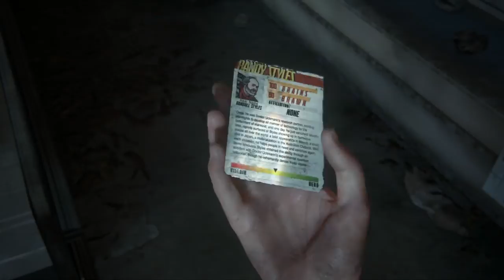The Last of Us 2 #20 Return of Water Meter - Chinstrap Chaps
Everybody's favorite nuisance, water meter!